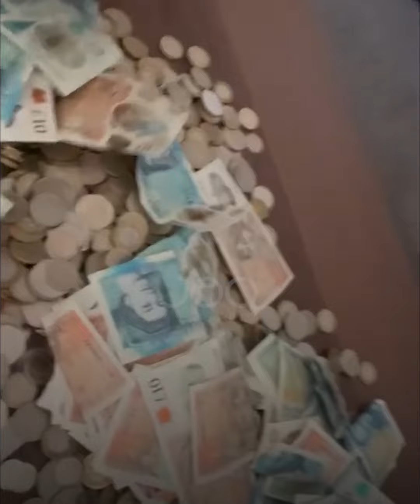“Punova 10 muaj si kuzhinier, kurseva 1500 £ bakshishe“